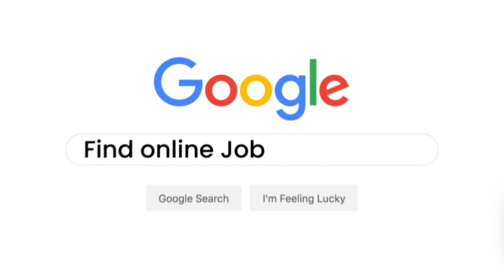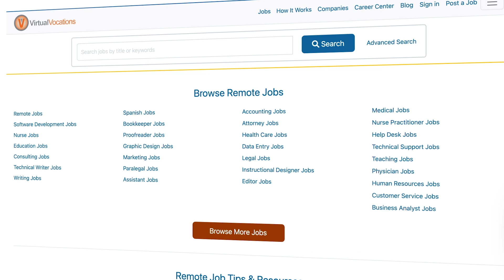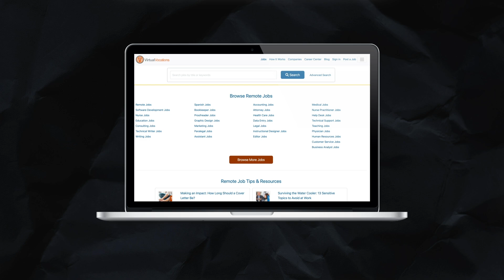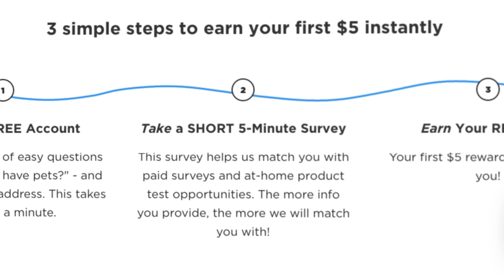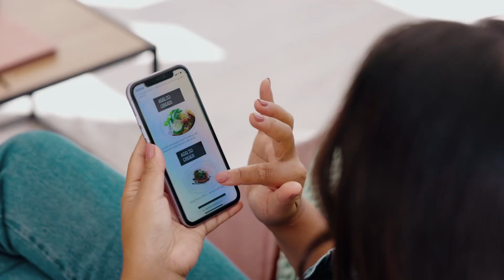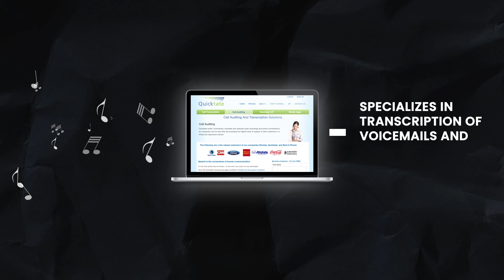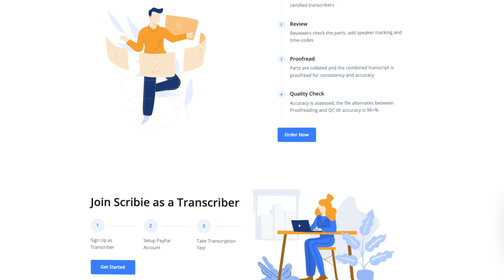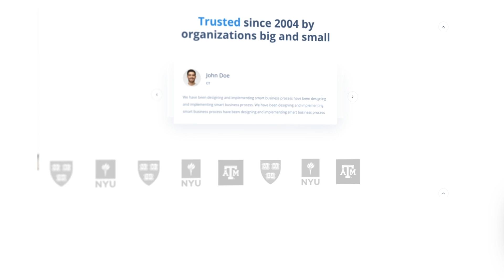6 Online Typing Jobs You Can Do ANYWHERE! (NO Interviews)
Download my FREE guide to starting the #1 highly profitable and reliable online side hustle for beginners